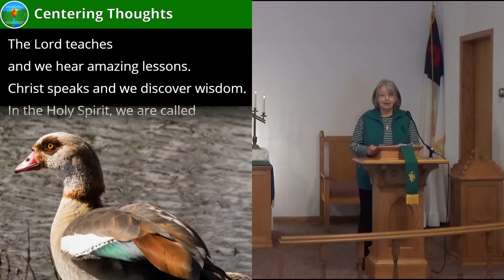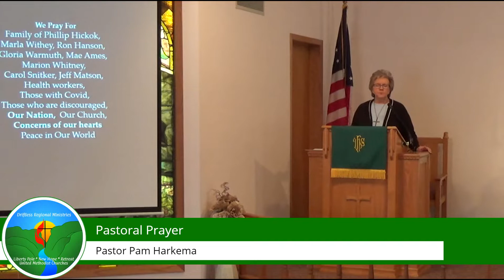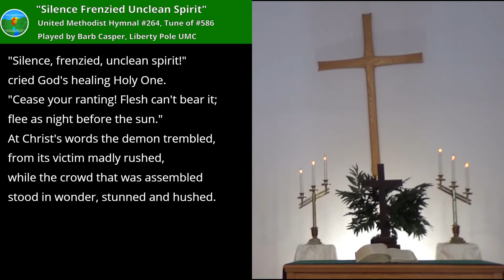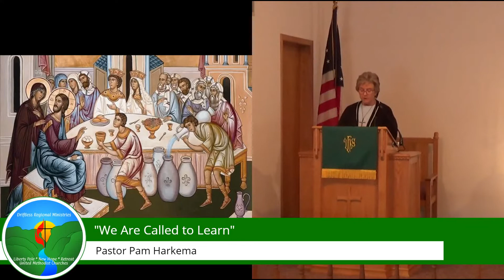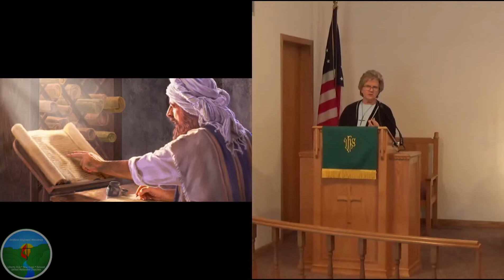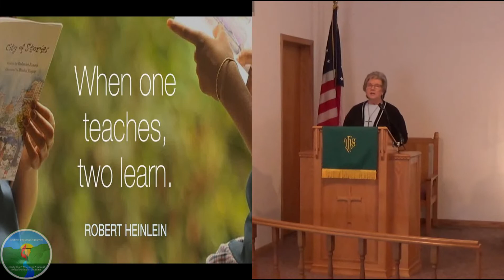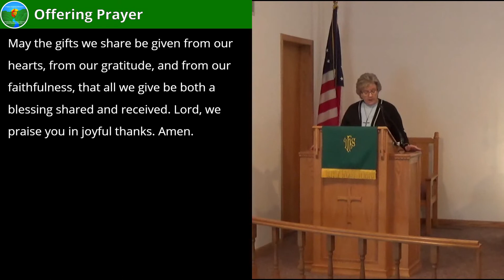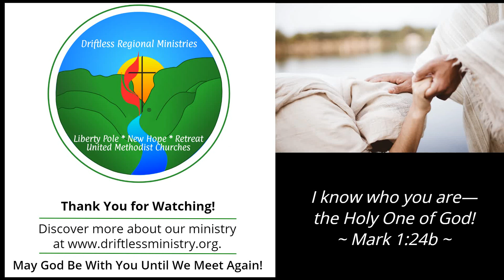We are Called to Learn - Mark 1:21-28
"We are Called to Learn" by Pastor Pam Harkema
Mark 1:21-28

January 31, 2021 Online Worship
"The Call" worship series